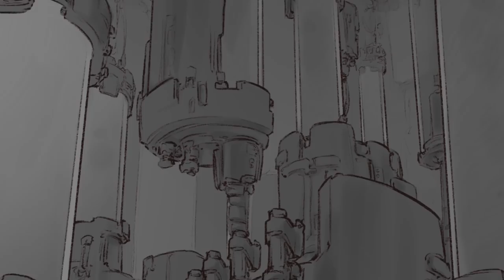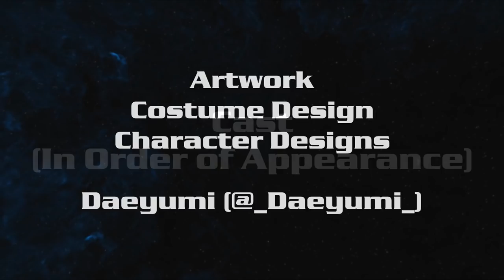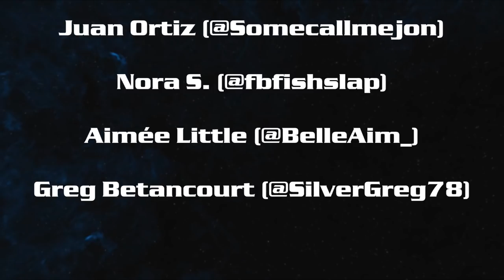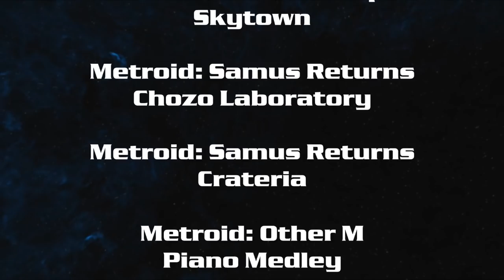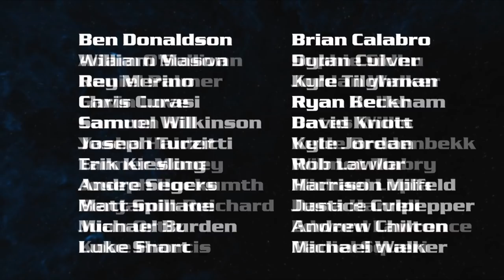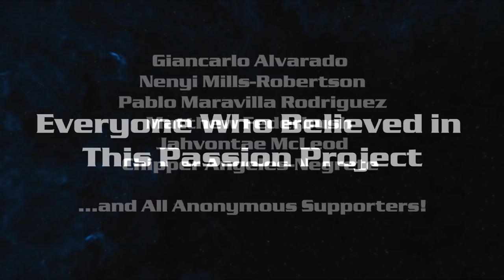Metroid: The Movie - Act 3 | A Storyboard Concept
A year and a half in the making, Derrick's passion project is finally complete! Join him for this 3 part presentation on just how a Metroid Movie could work complete with artwork and limited voice acting!

In Act 3, Samus arrives back on Zebes to finally confront the Space Pirates and get revenge for Ian. But what will she find in this old home? Does she even stand a chance against the one thing that's haunted her since childhood?

CREDITS

Derrick Bitner (@BitnerdGX)

Artwork, Costume Design, & Character Designs
Daeyumi (@_Daeyumi_)

Teen & Adult Samus Aran
Corinne Sudberg (@Megami33)

Ridley
Luis Bermudez (@LuisBermudezVO)

The Elder
Garrett Moore (@TheWyrdWorld)